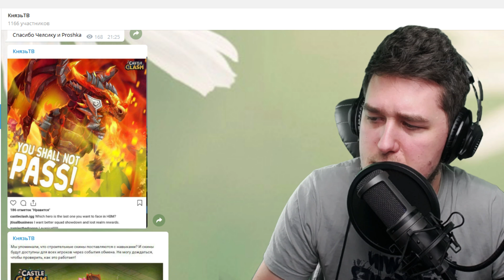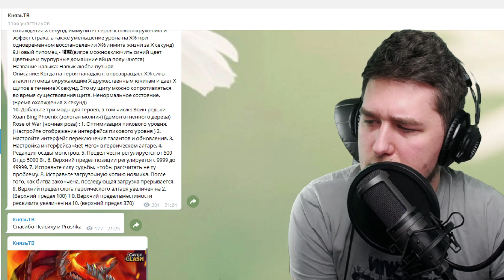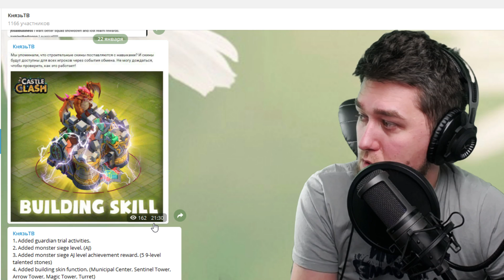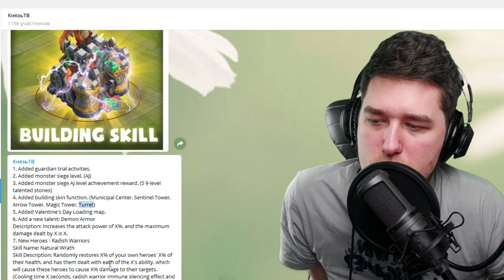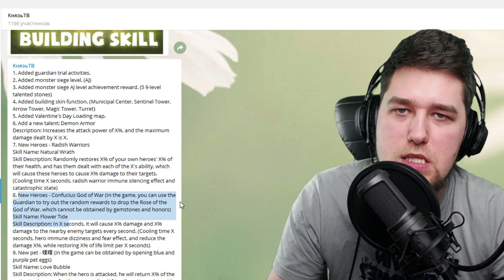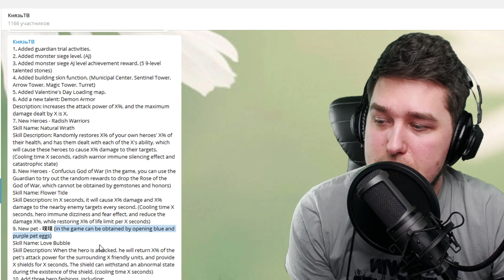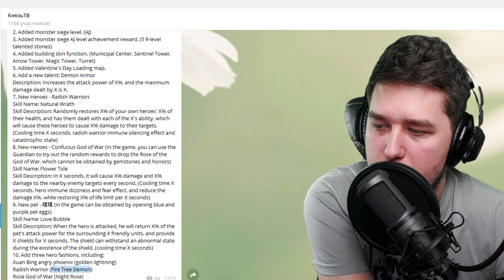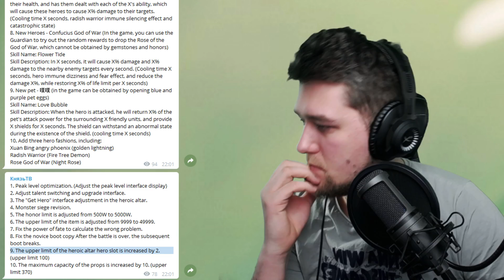СРОЧНО! БУДЕТ ДВА НОВЫХ ГЕРОЯ ПОСЛЕ ОБНОВЛЕНИЯ! ИНФА ПРО ОБНОВУ! БИТВА ЗАМКОВ / CASTLE CLASH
➤НАБОР В ГИЛЬДИИ:
Хулиганы от 360к -  @volendemor55 Телеграм
ДИКТАТУСЯ от 300к - @dasharak Телеграм
La_la_land от 50к - @kribb

➤ХАРАКТЕРИСТИКИ МОЕГО ПК:

1. Видеокарта: MSI 1080ti GAMING X TRIO 11GB
2. Процессор: i7 8700k Coffee Lake
3. Материнская плата: MSI z370 GAMING PRO AC
4. Оперативная память: g-skill 32gb 3000 x4
5. Процессорный кулер: bequiet dark rock 3 pro
6. Корпус: zalman z9 neo plus
7. SSD Накопитель: ssd m2 kingston 500gb mlc
8. Жесткий диск: wd red 1tb
9. Блок питания: corsair rm850x

➤ МЕЦЕНАТЫ КАНАЛА(ТОП 10):
 1. anatolydam - 502231
 2. Андрей - 44038
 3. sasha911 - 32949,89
 4. Николай - 30490
 5. Вася Мокин - 26000
 6. Возрождения Феникса - 20100
 7. Karen - 18400
 8. Лехинвальд - 16380
 9. Николай Кравченко - 16300
10. Yasha - 15177